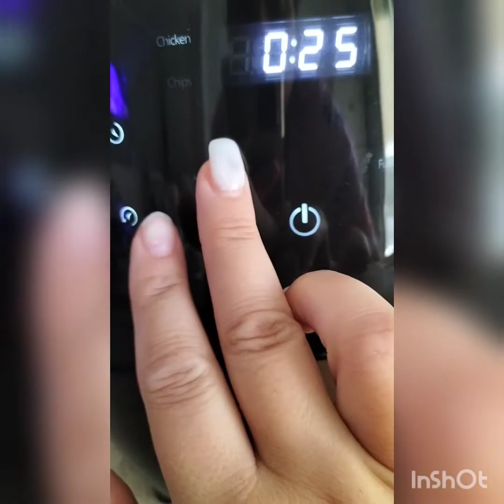un giorno con noi